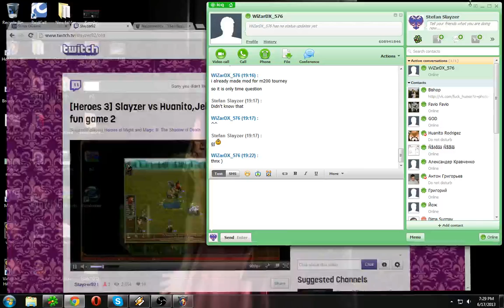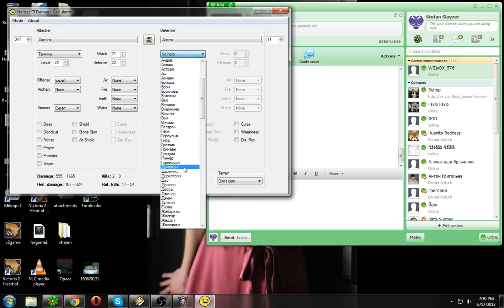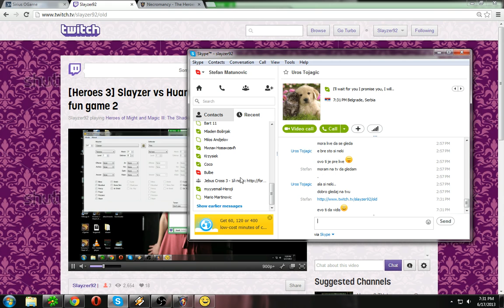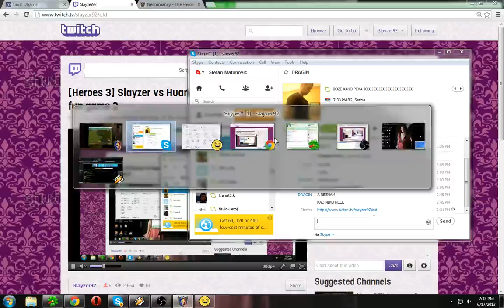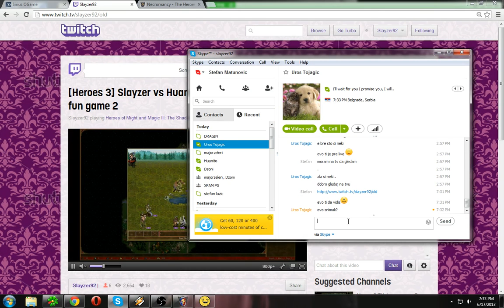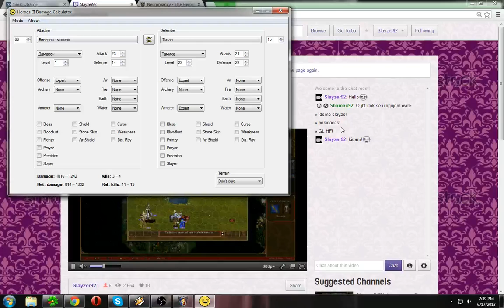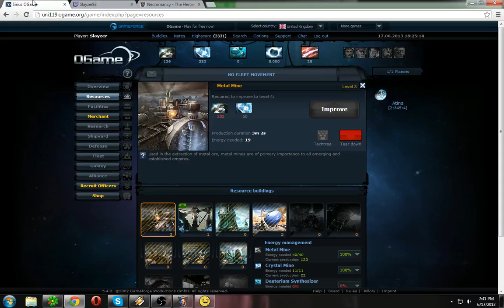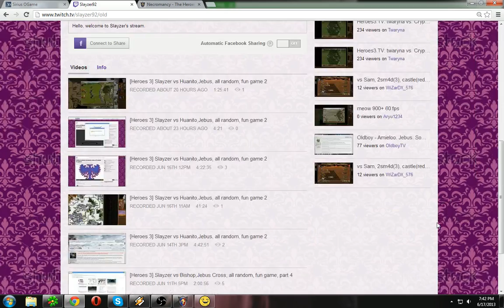[Heroes 3]Slayzer(Tower) vs Huanito, first meeting, Jebus Cross, game 2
First battle on Jebus Cross between Dace and Tamika.